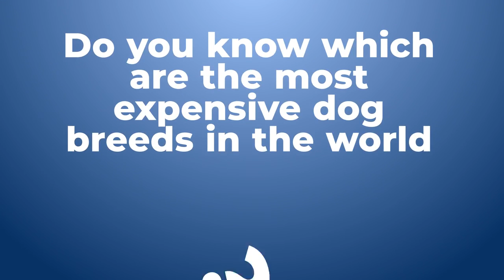I'm Selling This Dog: Who can Afford It? | Most Expensive Dogs In The World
The most expensive dog breeds in the world.
Do you know which are the most expensive dog breeds in the world? Where have they been sold and for how much?
In this video, we will answer those questions and we will show you which has been the most expensive dog ever sold.
Some dog lovers are willing to pay huge amounts of money for them, even numbers high enough to buy a fully furnished house, can you imagine?
In the following list you will find the 10 most expensive breeds, and we will also show you the highest sum for which these dogs have been sold.
So, according to our research, this are the top 10 most expensive dog breeds in the world:

List:
Number 10: Bearded Collie
Number 9: Cavalier King Charles Spaniel
Number 8: Saluki
Number 7: Akita
Number 6: Chow-Chow
Number 5:Löwchen
Number 4: Pharaoh hound
Number 3: Rottweiler
Number 2: Samoyed
Number 1: Tibetan Mastiff